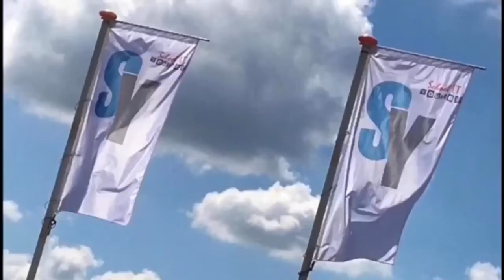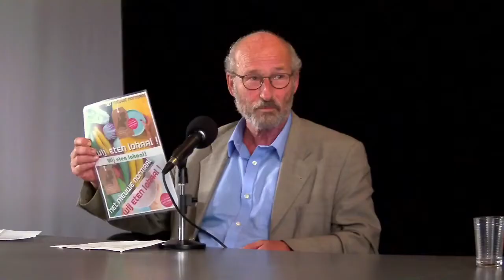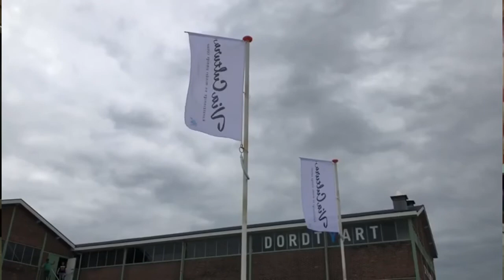Via Cultura - Drechtstadsboer | Stadslandbouw Dordrecht heeft vele vormen: Wortel Schieten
We praten niet alleen over verschillende evenementen en activiteiten van Drechtstadsboer maar ook over wat de ambities van de organisatie zijn voor in de toekomst.

Deel 1: Wortelschieten. Wortelschieten is een groot evenement wat op initiatief van Drechtstadsboer is georganiseerd. In het eerste deel wordt ingegaan op het programma, de doelstellingen en hoe het project is verlopen. Gespreksgasten zijn Dalila Sayd, Achmed, Arie van Zanten en Robert Klaassen.

Live muziek van Michel Hordijk.

Presentatie en gespreksleiding Ashis Mathura